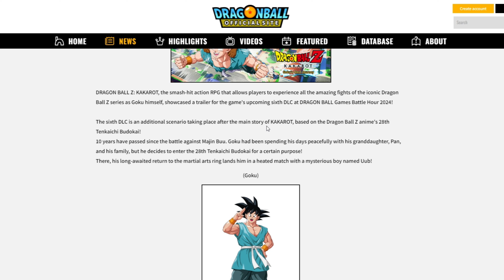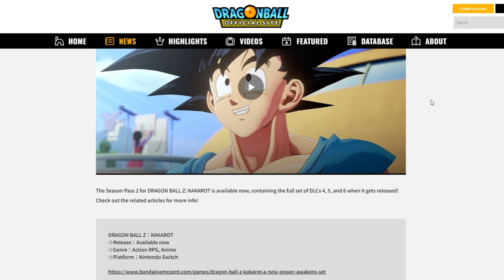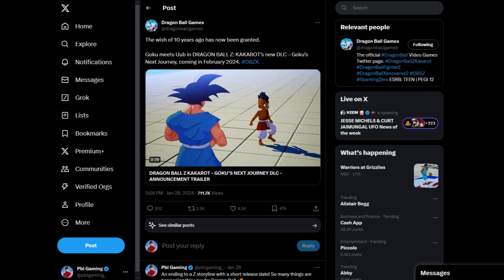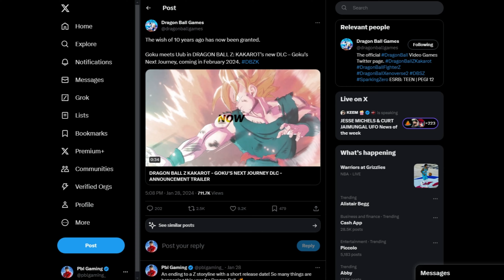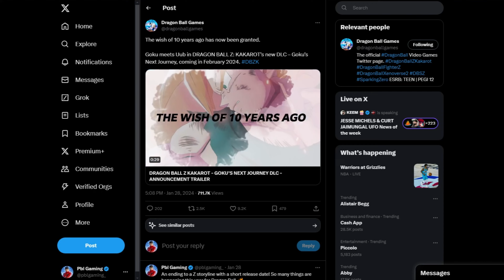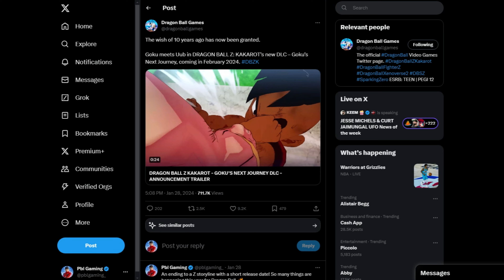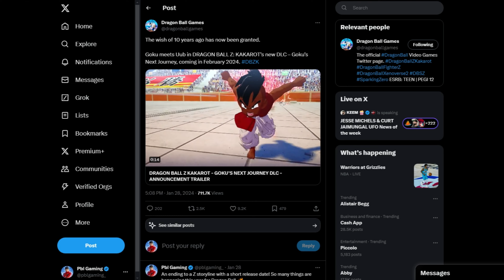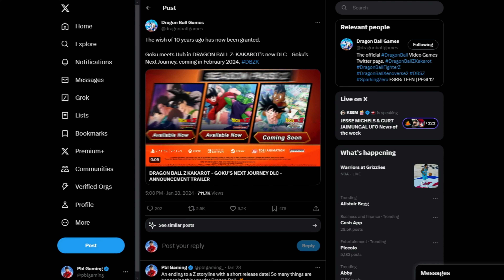NEW DRAGON BALL Z KAKAROT (DLC PACK 6) UPDATE!!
We’re finally HERE! The first official Dragon Ball release of 2024 will be the latest DLC PACK 6 for Dragon Ball Z: Kakarot where Goku faces the reincarnation of Majin Buu, Uub, in the Tenkaichi Budokai Tournament. Who’s Hyped?!

Let’s all be respectful, positive, and thankful in the comments! Ignore all negativity. We are all here to be ourselves!